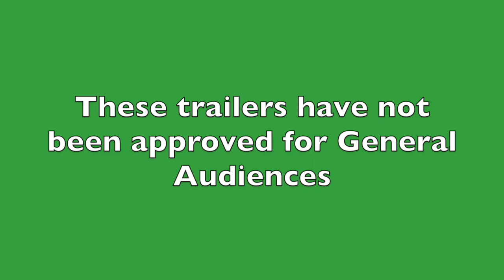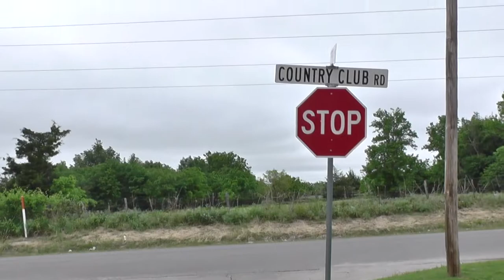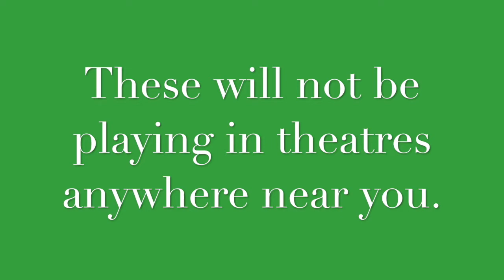Ten Trailers for Epic Movies that Should Never Be Made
The video includes 10 short trailers of epic movies that should never be made: (1) Horror at the Car Wash, (2) Pounce, (3) Imminent Threat, (4) Moving Stop, (5) Slow Dance, (6) Secret Weapon, (7) Emission, (8) The Fallen, (9) Watching Paint Dry, (10) Separation Anxiety. Original soundtrack by Stephen Weber, ASCAP. Not everyone will will find the humor in the video clips, but some of it is satire on YouTube videos out there and some of it is satire on movie and movie trailers as well. In order for the music soundtrack to be featured, there is no voiceover for the video.